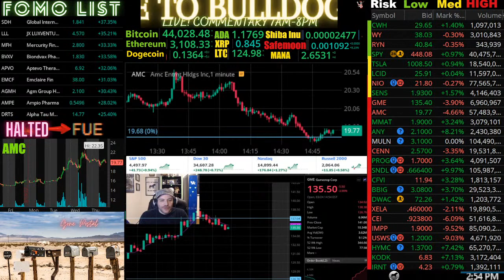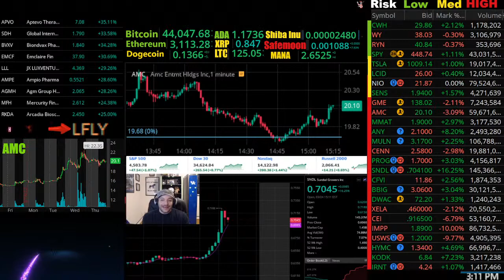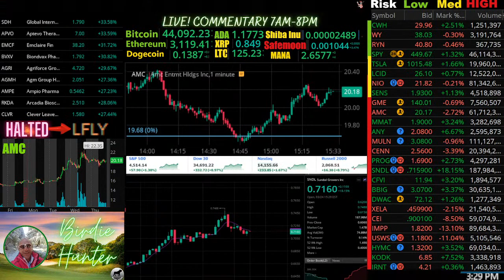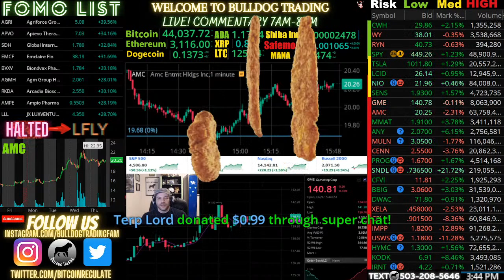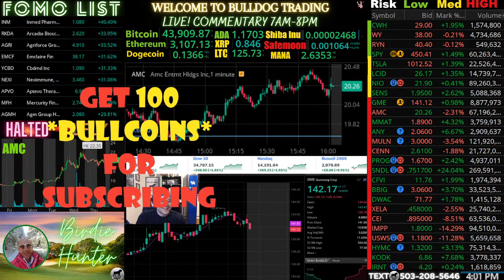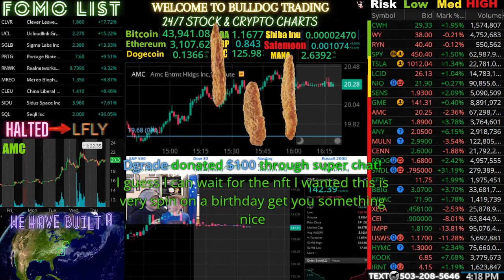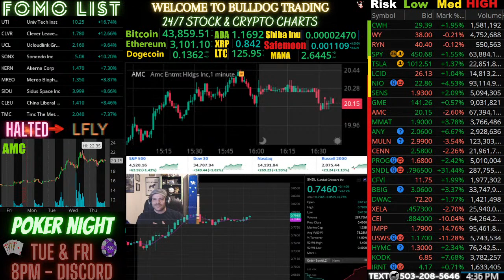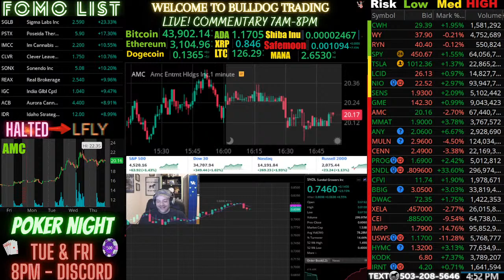Adam Jaxon Superchat Extravaganza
Crying a little, and superchat birthday love.